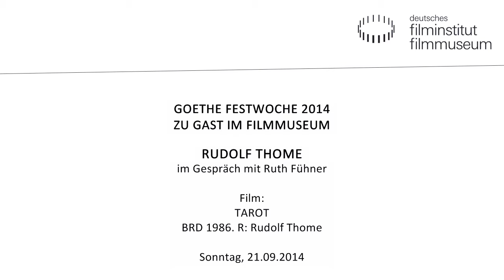Rudolf Thome im Gespräch mit Ruth Fühner (hr2 Kultur) über seinen Film TAROT (BRD 1986)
GOETHE FESTWOCHE 2014
Mit dem Motto „Goethes Eros – In tausend Formen magst du dich verstecken“ greift die diesjährige Goethe Festwoche ein Thema auf, das Leben und Werk des Dichters entscheidend prägte. Unser dazugehöriges Filmprogramm vereinigt vier ganz unterschiedliche Verfilmungen von Goethes „Die Wahlverwandtschaften“, einem Roman über die Geometrie der Liebe, der seit den 1970er Jahren immer wieder Stoff für filmische Bearbeitungen lieferte.

TAROT
BRD 1986. R: Rudolf Thome
D: Vera Tschechowa, Hanns Zischler, Rüdiger Vogler, Katharina Böhm. 120 Min.
Eduard und Charlotte sind schon lange ein Paar. Da ihre Beziehung jedoch schon einmal in die Brüche ging, haben sie sich vorgenommen, künftig mehr Zeit miteinander zu verbringen, und so reisen sie im Sommer gemeinsam in ein idyllisches Landhaus. Doch die traute Zweisamkeit währt nur kurz: Zufällig trifft Eduard seinen alten Freund Otto, den er prompt zu sich einlädt. Zudem taucht unerwartet Charlottes Nichte Ottilie in dem Landhaus auf. Es dauert nicht lange, bis es zu Spannungen kommt, aber auch zu neuen Beziehungskonstellationen.

Im Kino des Deutschen Filmmuseums, 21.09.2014